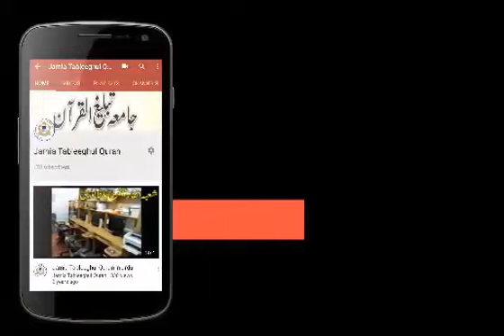sorah baqara: 50 to 59 || سورہ بقرہ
Darse quran:
sorah  baqara: 50 to 59  by mufti M ayaz